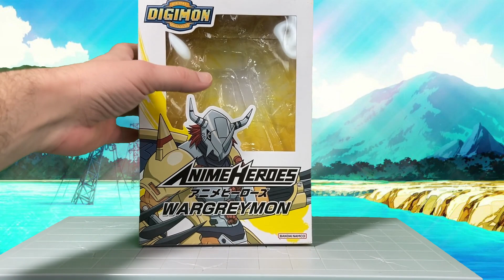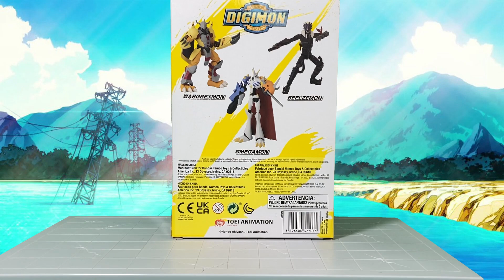¿¿Agumon UltraDigiEvolucina en?? !!WarGreymon¡¡ De Anime Heroes...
Revisión de la figura de WarGreymon de Anime Heroes

00:00 Introducción
00:52 Revisión caja
02:21 Pintura y esculpido
05:00 Rango de movimiento y articulaciones
08:12 Accesorios
08:28 Comparaciones
09:27 Conclusión
11:42 Despedida

Cómpralo aquí:

Cashback para vuestras compras en Aliexpress u otros sitios